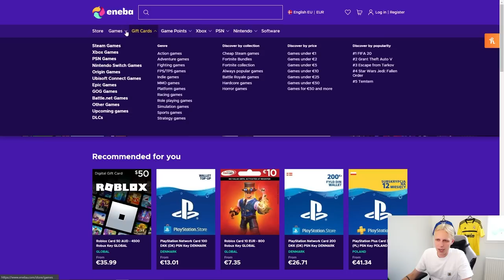DET FLOTTESTE HÅR FUT DRAFT CHALLENGE!